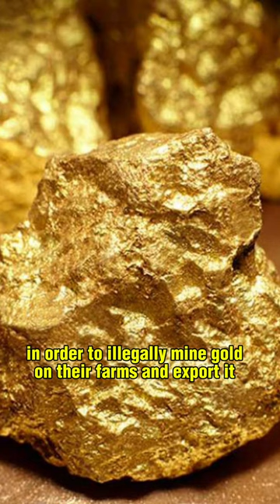Yadda ‘yan shaidar zurr ke taimaka wa arewacin Najeriya